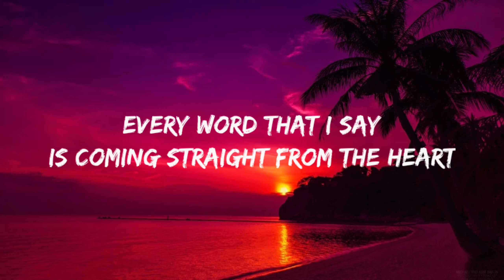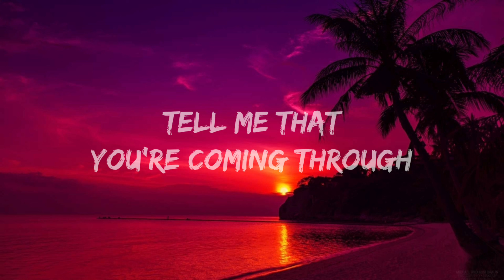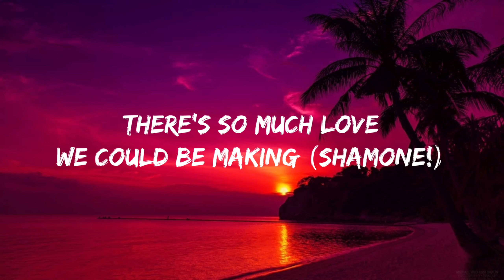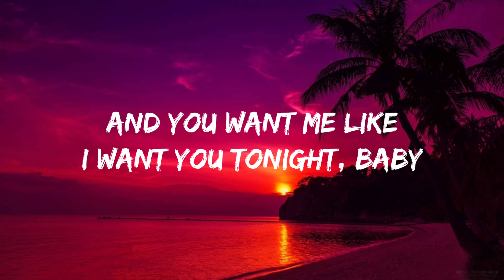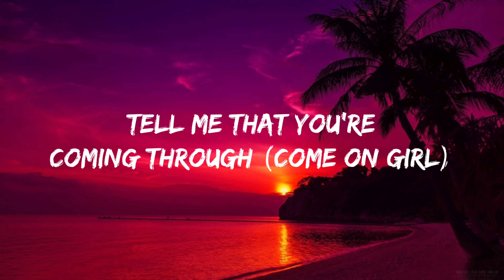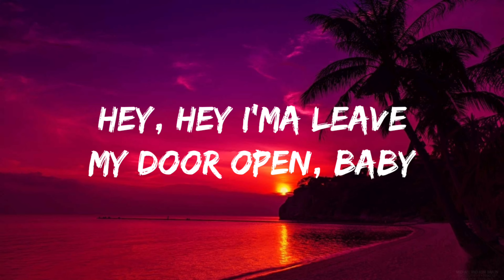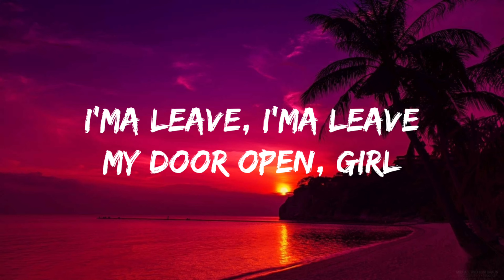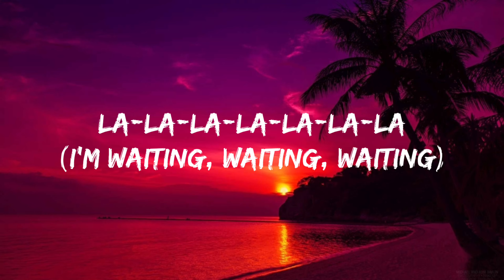Bruno Mars, Anderson .Paak - Leave the door open [Lyrics]